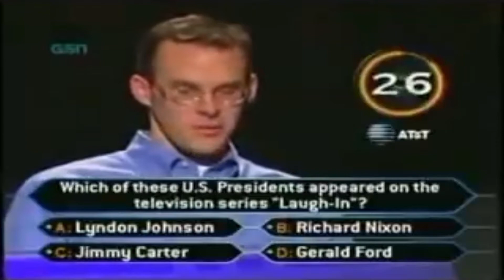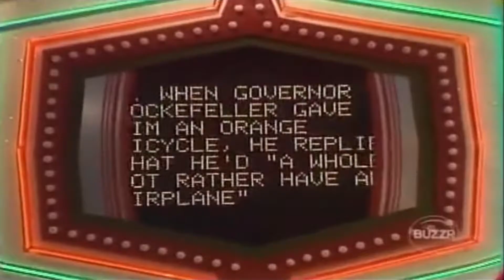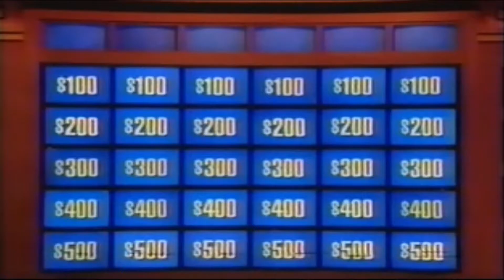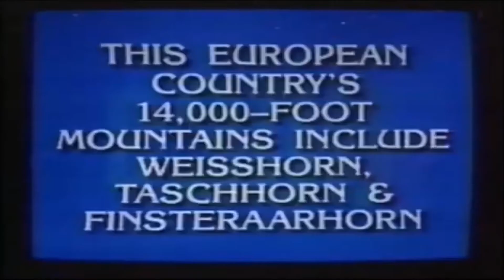Top 10 90s Game Shows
Today we're counting down the Top 10 Game Shows from the 1990s! Which was your favorite? Any we left out?

When you're done, check out our countdown of the Top 10 Worst Special Effects of the 90s